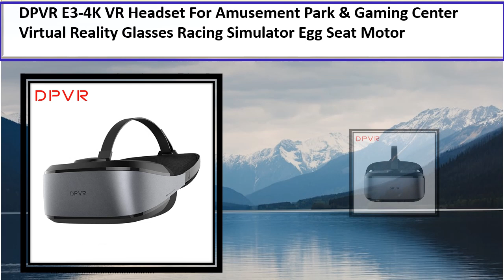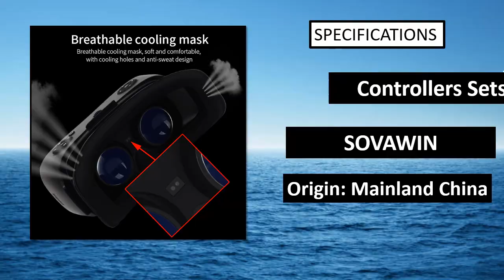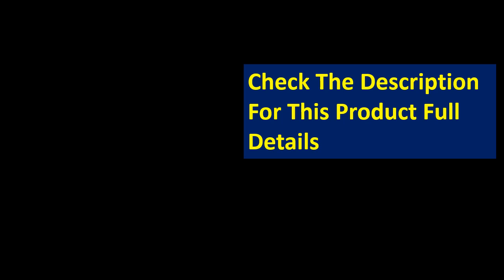5 Best VR Headset On Aliexpress 2023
5 Best VR Headset On Aliexpress 2023

1. 3D 8K Pico 4 VR Streaming Game Glasses Advanced All In One Virtual Reality Headset

2. 3D VR Glasses VR Headset Helmets VR Shinecon 6.0 Standard Edition and Headset

3. 3D VR Headset Smart Virtual Reality Glasses Helmet Viar for iPhone Android Smartphones

4. 3D VR Glasses VR Headset Helmets VR Shinecon 6.0 Standard Edition and Headset

5. VR Shinecon 10.0 Casque Helmet 3D Glasses Virtual Reality Headset For Smartphone